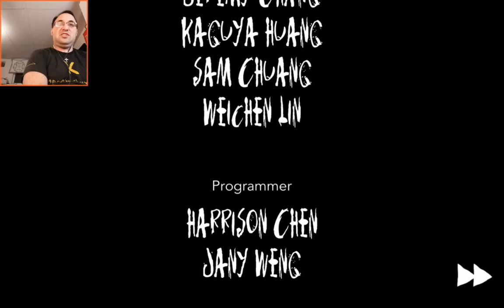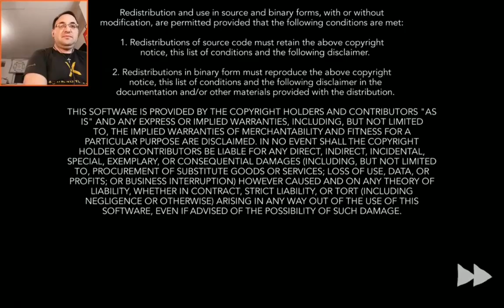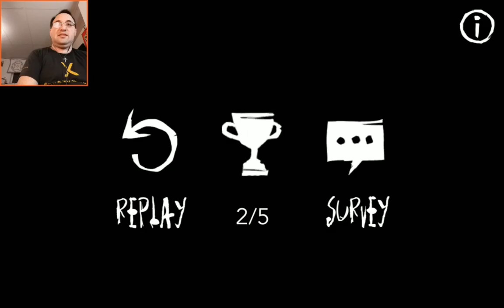Emotions in Within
I play this early access demo by Silver Line Studios about a girl named Emma, who realizes that her journey is more than she knows.